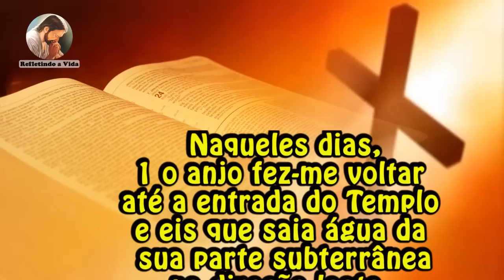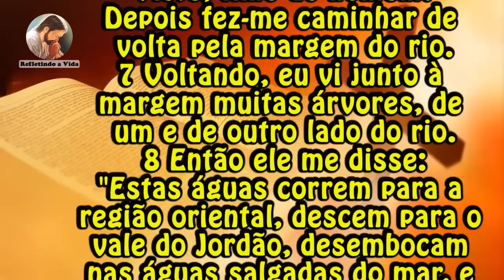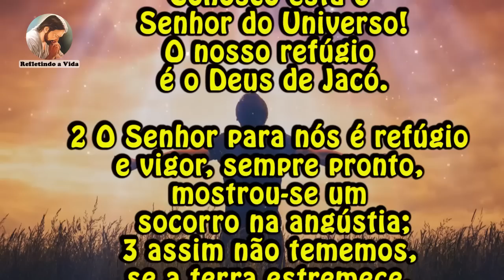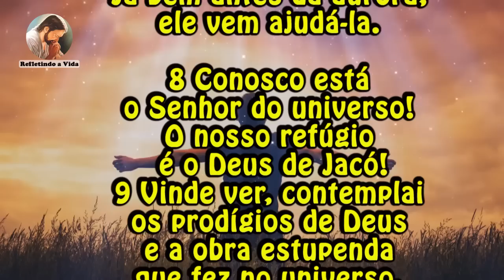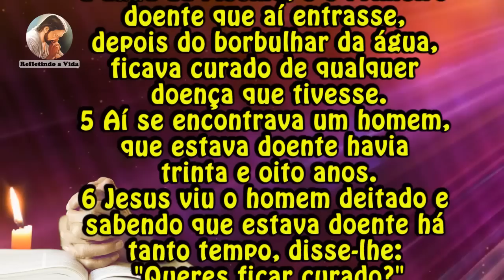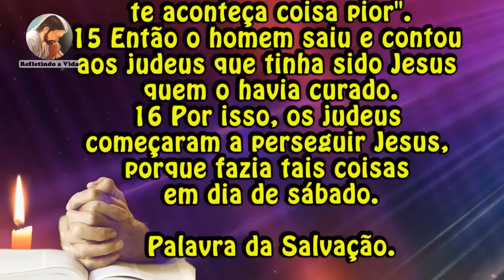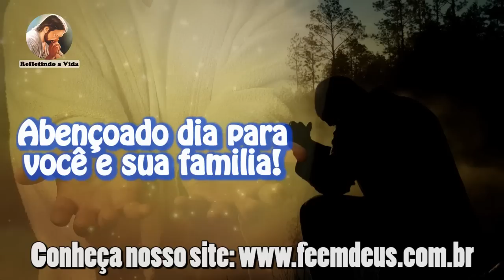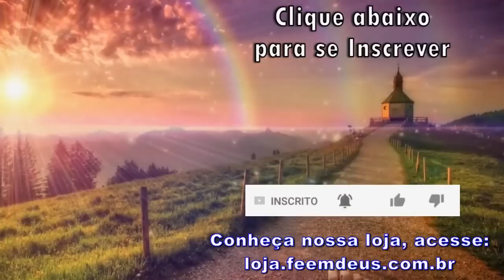LITURGIA DO DIA 21 DE MARÇO - TERÇA-FEIRA DA 4º SEMANA DA QUARESMA - LITURGIA DIÁRIA EM ÁUDIO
21 de Março de 2023 - Terça-feira da 4º Semana da Quaresma

Liturgia desse vídeo:
00:00 - Oração Inicial;
00:29 - 1ª Leitura - Ez 47,1-9.12;
03:25 - Salmo - Sl 45(46);
04:45 - Evangelho - Jo 5,1-16: "No mesmo instante, o homem ficou curado.”;
07:41 - Reflexão do Evangelho;
10:49 - Oração final;